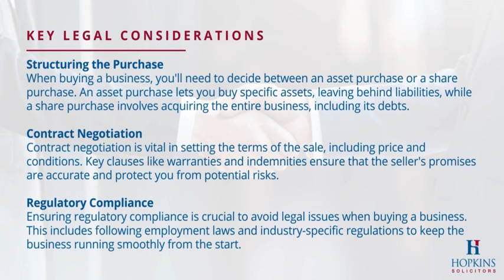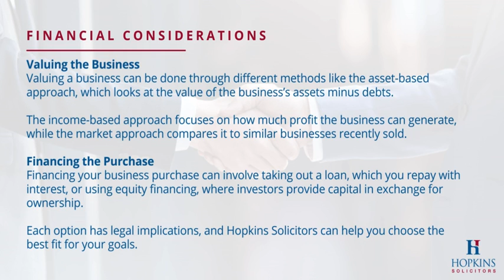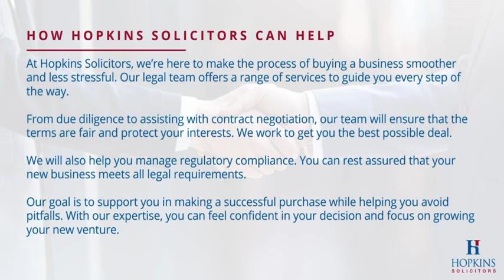Buying a Business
Buying a business in the UK can be an exciting step for entrepreneurs. It offers the chance to take control of an established company and grow it further. However, the process can be complex. There are many legal and financial factors to consider, and it’s easy to feel overwhelmed.

Hopkins Solicitors are a local full service law firm based in Nottinghamshire, and established within our community for over a century.

We have offices in Mansfield, Sutton-in-Ashfield, Kirkby-in-Ashfield and Nottingham and offer legal services to private individuals and businesses.